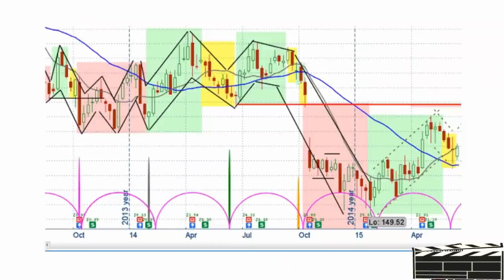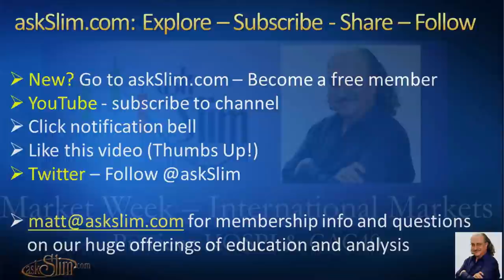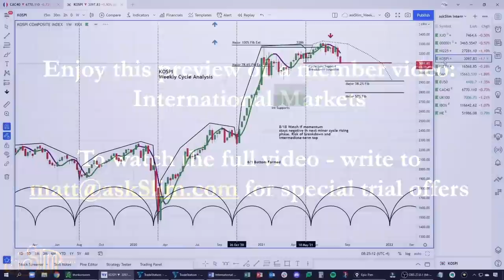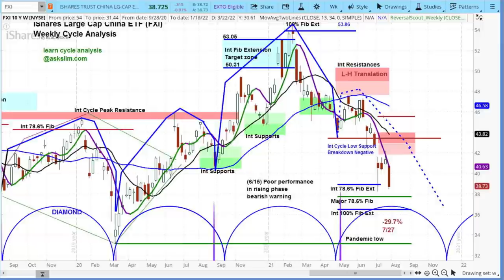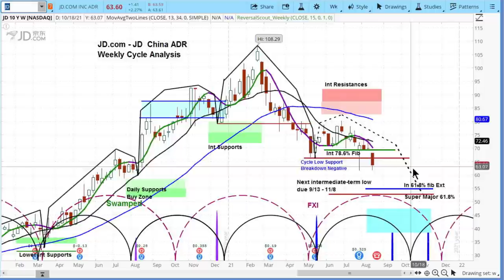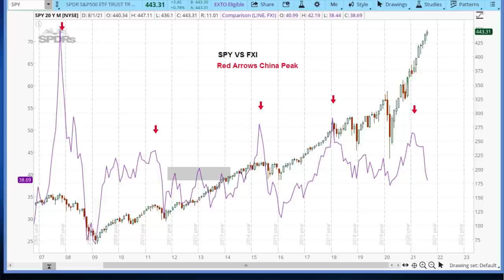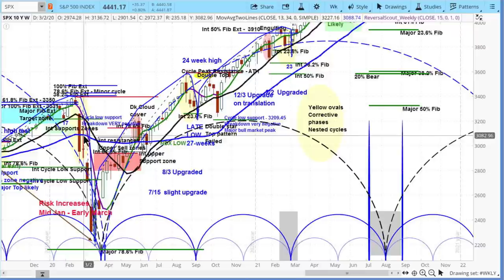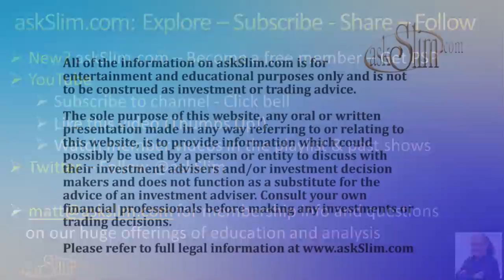askSlim Market Week 08/20/21 - Technical & Cycle Analysis